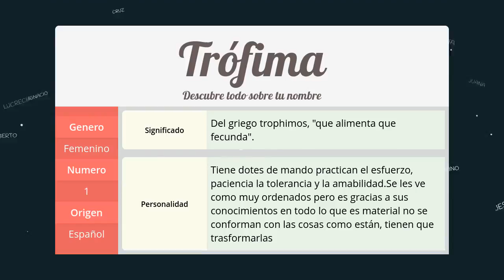Significado de Trófima, nombre Español para tu bebe niño o niña (origen y personalidad)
Descubre el significado del nombre (Español) Trófima y el origen de su procedencia. En la fuente original podras descubrir la personalidad y algunos datos curiosos del nombre para tu bebe.